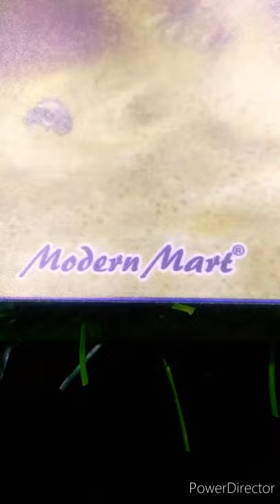Vivo y53 6d Skin Sticker Lamination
Vivo y53 6d Skin Sticker Lamination Modern Mart#Rinku_Mobile#Shorts#Modern_Mart#6d_Skin#Vivo_y53#Lamination